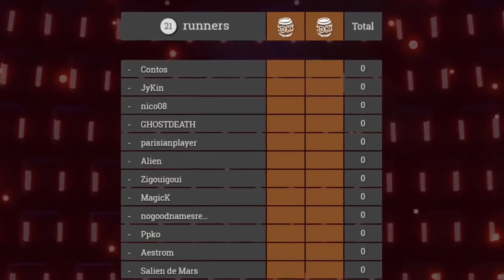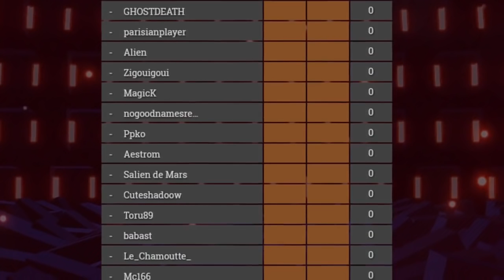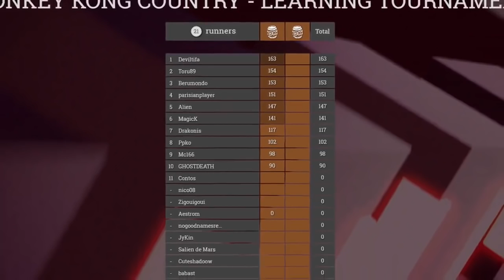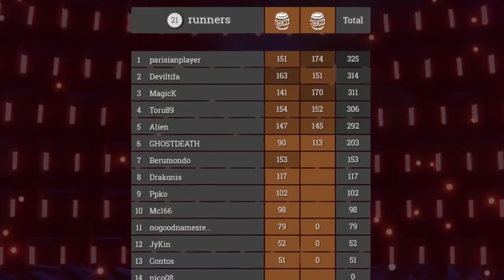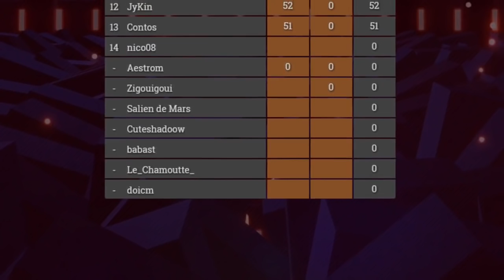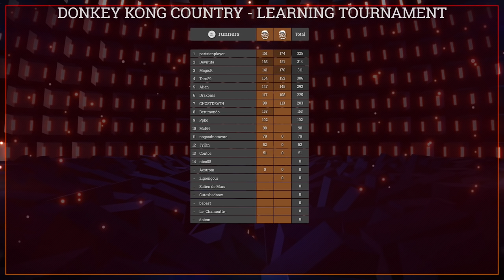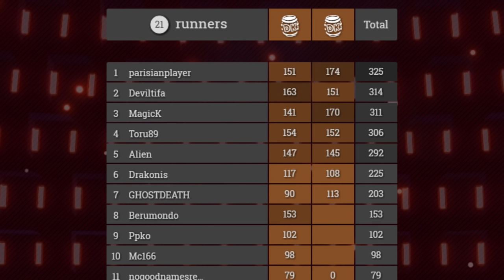Ultime Décathlon 6 - Tournoi Donkey Kong Country